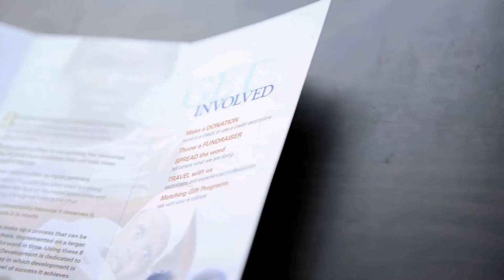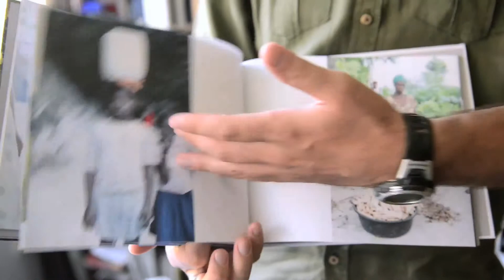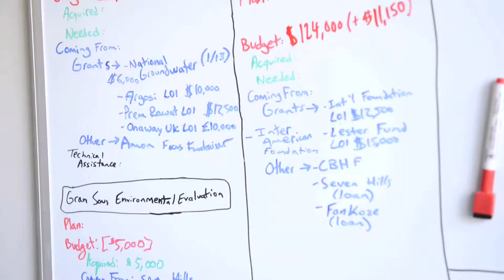Learn What It Take To Truly Fight for a Change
Interview with Chad W. Bissonnette, Executive Director at Roots Of Development